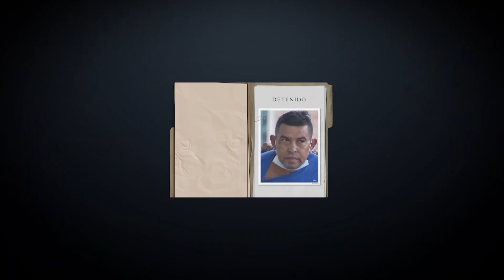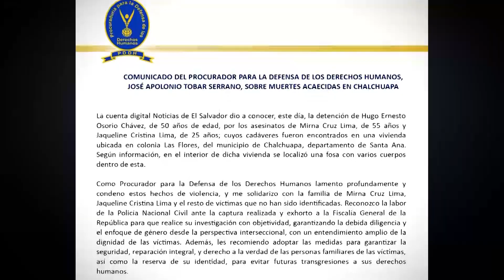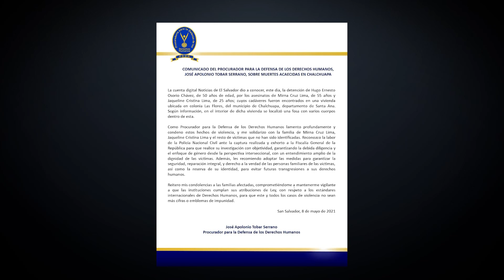Continúan las investigaciones sobre el cuádruple homicidio registrado en Chalchuapa, Santa Ana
Un cuádruple homicidio se registró el sábado en la madrugada en el municipio de Chalchuapa, Santa Ana, la policía y FGR realizan las investigaciones, además capturaron al presunto autor intelectual y 11 más que podrían estar vinculados, pero en la zona, indagan sobre más cadáveres enterrados.